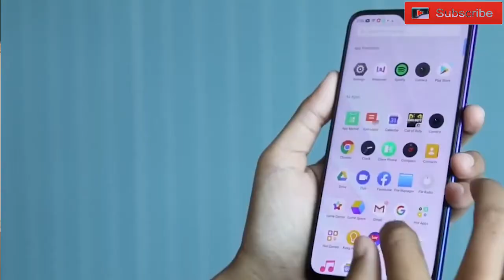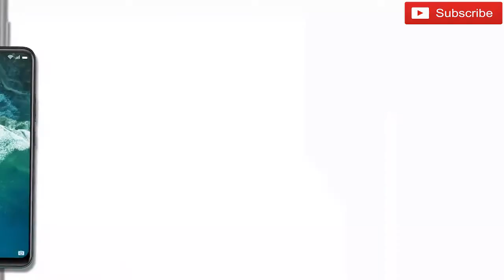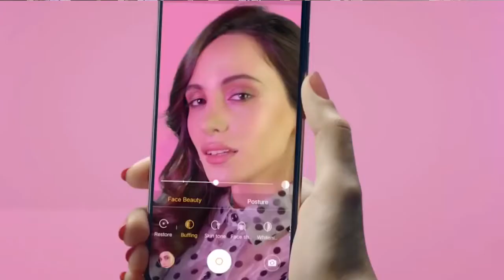Vivo S1 Prime review in bangla , Price, Camera, Specifications Details.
You have to know Vivo s1 prime review in bangla .We try to share all details ; Price, specifications,camera ...
vivo has announced a new smartphone, S1 Prime. It's powered by the Snapdragon 665 . that's paired with 8GB RAM.